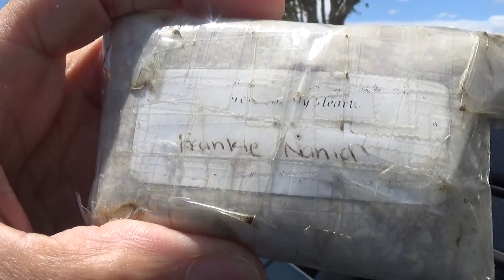Frankie last stop 5-22-2017 to 2019 2 years later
Here I am JOE NANIA  and my mother CLAIRE 2 years later on Wednesday afternoon MAY 22 2019   re - visiting the very spot where we pulled over in our car back then on Monday afternoon  MAY 22 2017 to walk and have our  little doggie FRANKIE last do  HIS poo there over  on 131 street and Crenshaw boulevard - in Hawthorne -